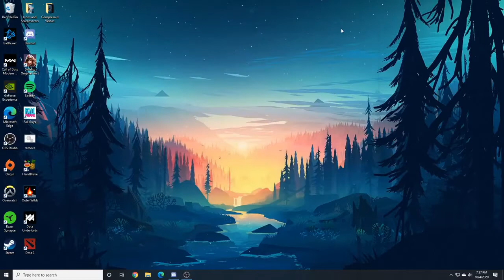Outer Wilds PART 7 Rumpus Room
Channel art by Blogybo!